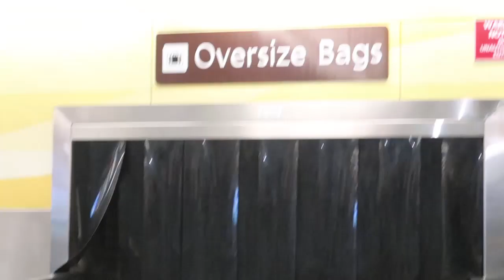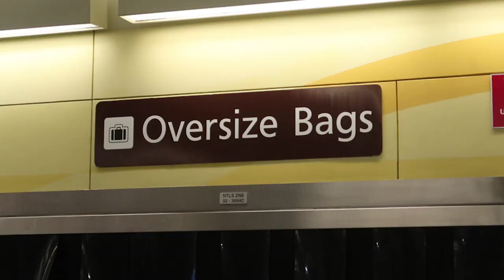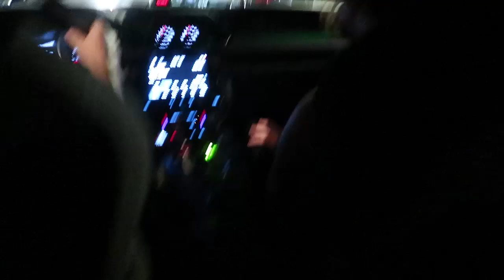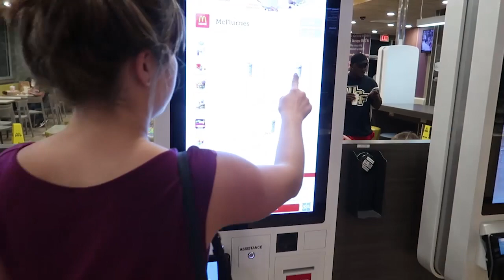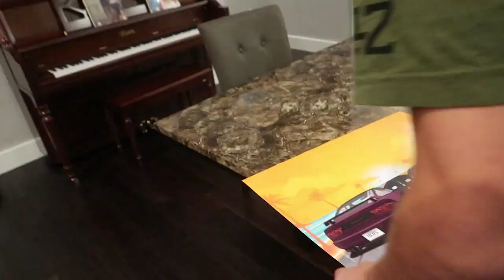SHE CRASHED HIS BRAND NEW CAR!!!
Day 1 in Florida and We already got into a Accident in the NEW Mustang!!! Adam LZ